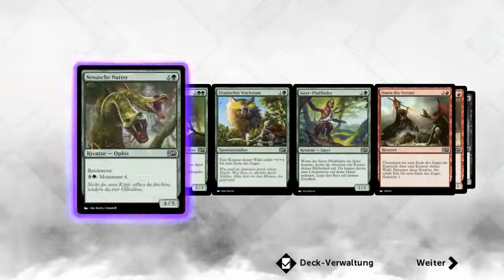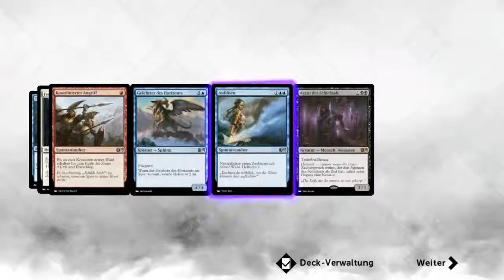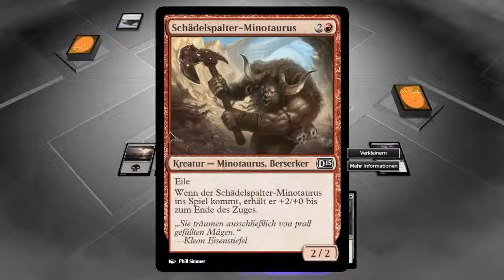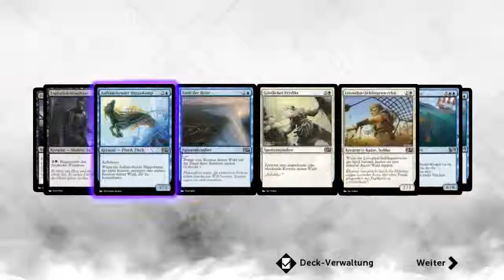Lets Play Magic Duels of the Planeswalker 2015 [09]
Endlich wieder Magic und diesesmal soagr aus der "Zukunft" Duels of the Planeswalkers 2015 eine neue Ära beginnt.